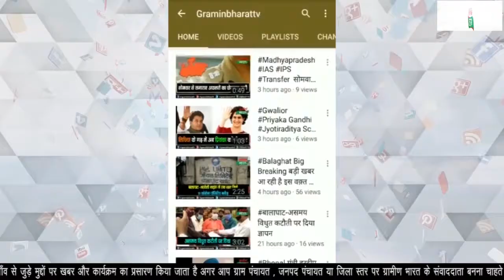वैक्सिनेसन सेंटर में उमड़ी सैकड़ो ग्रामीणों की भीड़, कोरोना नियमों की उड़ी धज्जियां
वैक्सिनेसन सेंटर में उमड़ी सैकड़ो ग्रामीणों की भीड़
कोरोना नियमों की उड़ी धज्जियां
अधिकारी और कर्मचारी बने रहे मूकदर्शक